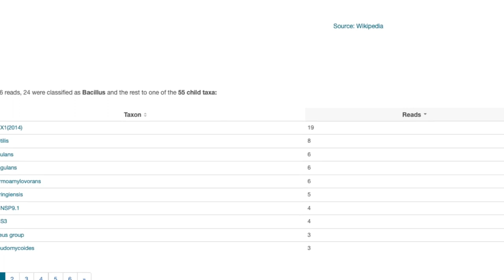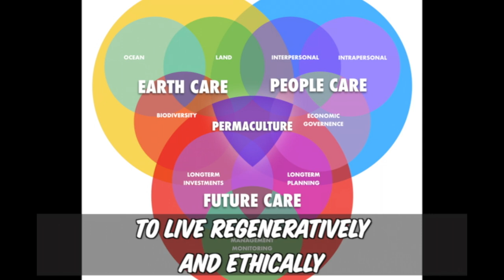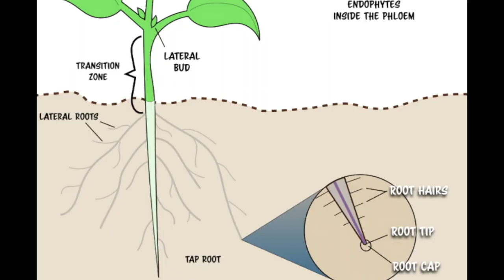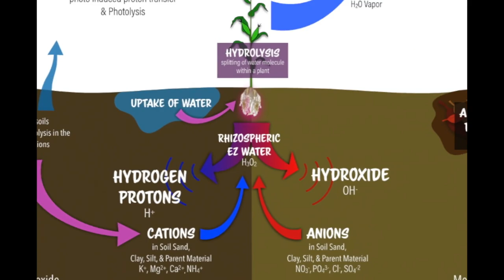Is EM® Safe? LIVE Q&A with Matt Powers | Soil Solutions 2022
Do You Have Questions About Your Soil?